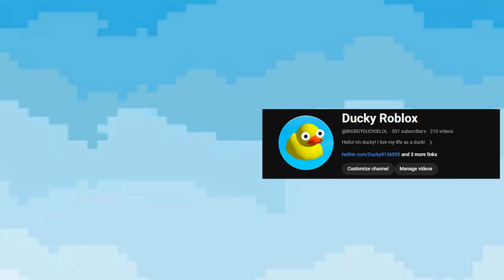Thank you for 300 subs!